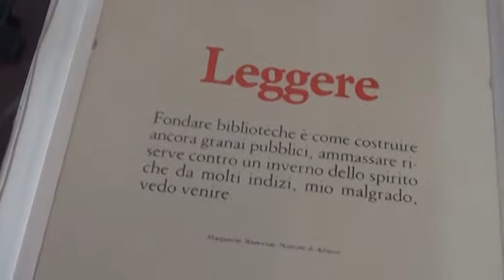AQ Centro antiviolenza Giannangeli